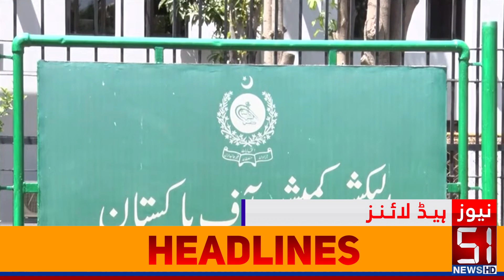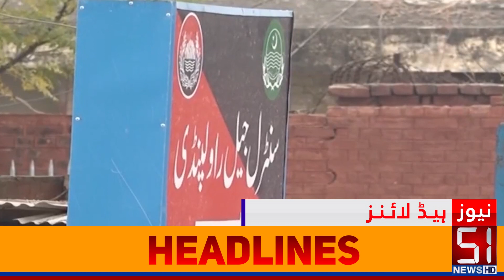After 'bat' dilemma, resolute PTI charts new course with 'Plan C' | HEADLINES | 51 News HD